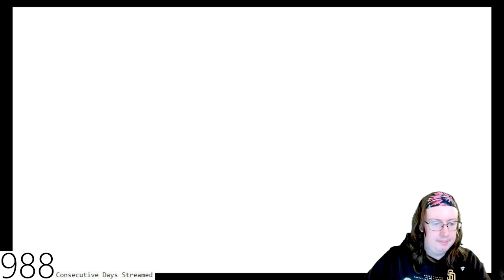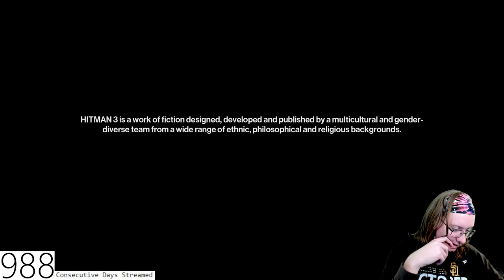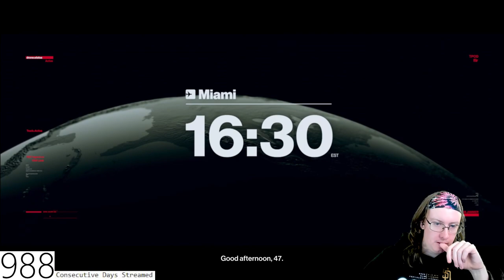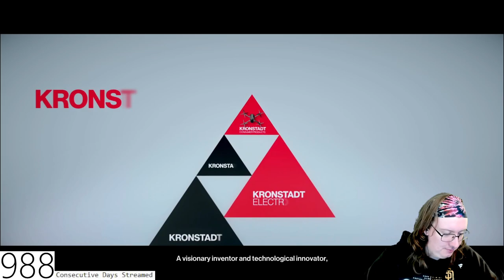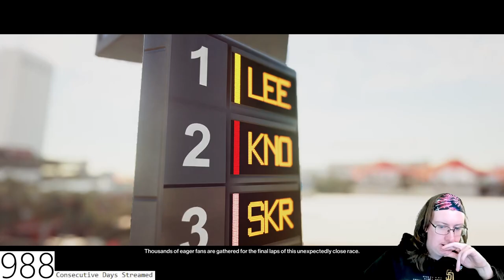Taffe316 Stream (February 13, 2023)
Special thanks to my Patreons: Simon Cl, Daryl, Sharon, Gareth of Beverage, Elizabeth, Dillon, Andreas, Worthatron, Wee Frongo, James D, David R, David L, Connor S, Emily, Stephen, Michael B, Jonny, Andrew St, Matt G, Alex P, Phillip, Graham, James C, Shona, Z is for Zed, Chris D, Ricky, Lj, Silonic, Nathan, Evil, Jon, Sara, Jasmine, Ged, Sidney, Rob M, Dominic, Rosemary, Susan, Callum Q, Bakura, Liz, Lee, Hywel, Liam P, Xoda, Nick, Yoshi, Enter the Matrixster, R. F. Alexander, Quaid, Fenn, Jacob, Andrew R, Rebecca, Katie, Beth, Mind Explode, AWR, Sean F, Ali, Jake, Jordan, Lewi, Brian, Andrew Sa, Paul, Ben Y, Robbo, Simon Ch, Tom, Shaun, Jordey, Matthew, Alex C, Becky, Callum H, SP, Chris, Stuart, Sean F, Josh, Jackomac, Matt B, Shaun K, White Dwarf, Johnny, H Grazza, Laura, Connor, Blade, Sundeep Paul, Shane, Thomas, Ben V, Eddie, Henry, Hally, Jack, Adam, Jman, CTLUFC, Luke, Steven M, Scarlet, Scott, Alfie, Steven C, Aidan, Conor, Ben W, Daniel, Reece, Andrew W, Hannah, Chris 2, Sarah, E55EX, Pete, Craig, Mia, KG, Patricia, Garyhein, Unkn0wn, Leo, Dave, Finn, Daniel 2, Tim, John, Alex K, Chris Cl, StarlitTardis, DaftMikey, Lise, Liam B, James B, Joseph, Rob C, Wes, Declan, William, Ethan, KG, Ryan, Posoidon, Chris Ca, Max, Alex VW, Kristopher, Valentina, Odette, James H, Becki, Karl, Lydia, Kieran, Scott, Jessica, Michael M, Tegan, Simon W, Greg, Gordon, Mark L, James A and James W for supporting the channel!